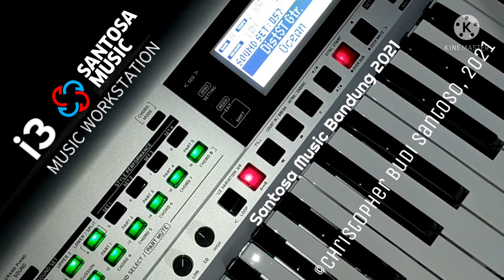DEMO SOUND KORG i3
KORG i3
demo by Christopher Budi Santoso, S.Mn.